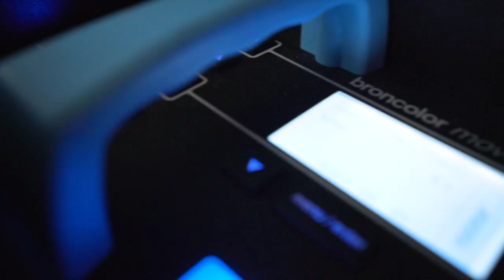THE DATE by Behind the scenes video of a luxury hotel photoshoot by Antonio Cuellar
Behind the scenes video of a luxury hotel photoshoot at the Marriott Marquis hotel in Miami Florida. Featuring next models. to check out the social media clip that came out of this shot along with the images.